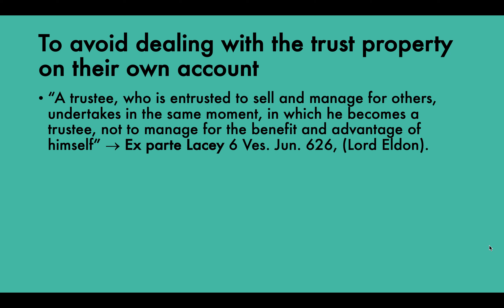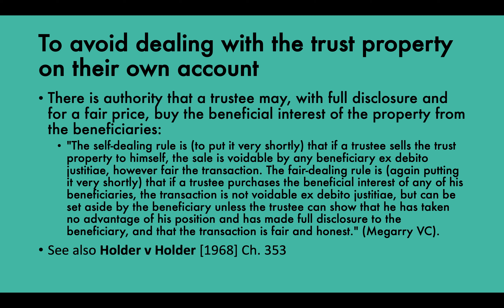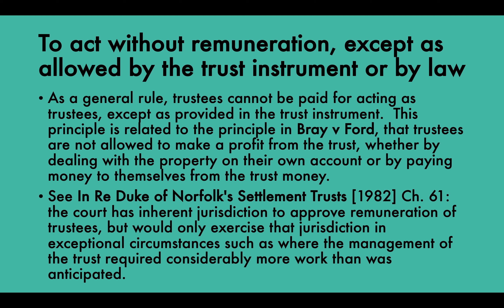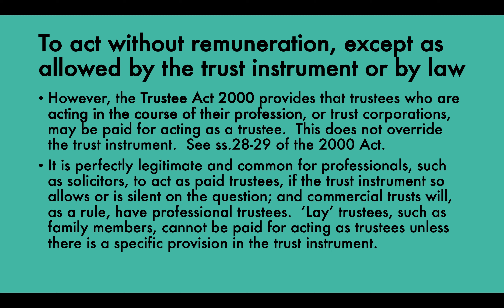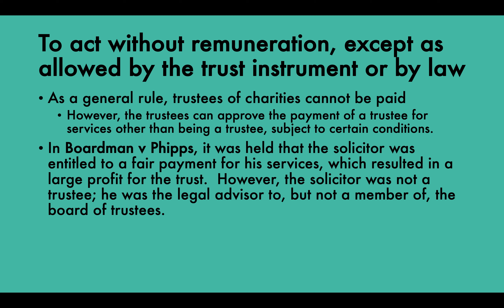Duties of Trustees (Part 4) | Equity & Trusts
If you have any questions drop me a message below 👍🏻

Hey! If you’re new to the channel… my name is Gareth Evans

I am the owner of Digestible Notes, a website created to make learning fun and easy to understand. Our ultimate goal is to make education accessible to everyone and centralise the internet's vast sea of information.

I want to show you that anyone can achieve their learning goals and live their dream life.

If you liked this video you may like my website post on 'Trustees' Duties'